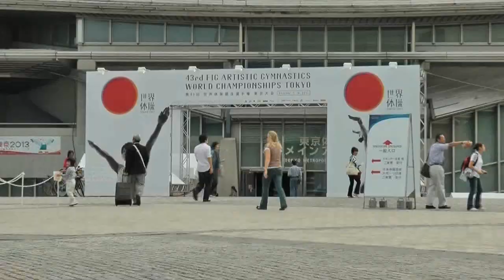2011 World Gymnastics Championships AA Part 1 HDTV 1080i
Yao Jinnan Vault VT
Jordyn Wieber Vault VT
Koko Tsurumi uneven Bars UB
Raluca Haidu Uneven Bars UB
Victoria Komova Vault VT
Huang Qiushuang Vault VT
Ksenia Afanasyeva Vault VT
Alexandra Raisman Vault VT
Ana Porgras Balance Beam BB